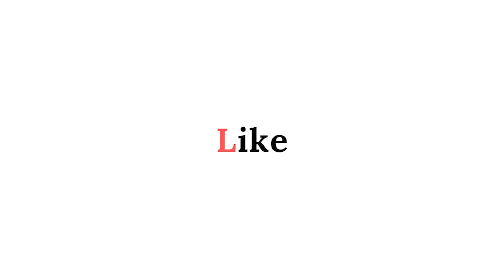How To Connect 🎧Headphones With | Casio CT-X 9000IN & CT-X 8000IN | Hindi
Hello Everyone In This Video You Will Learn How To Connect 🎧Headphones With Casio CT-X 9000IN & Casio CT-X 8000IN

Headphone ( RED )
Headphone ( BLACK )